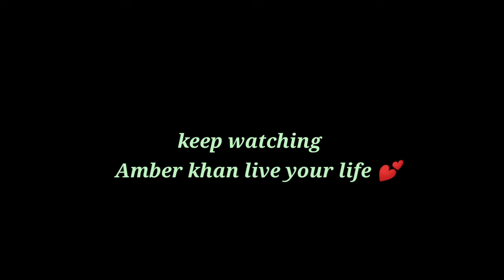beautiful seashells jewellery designs seashells jewellery and necklace design Amber khan_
beautiful seashell jewellery design seashells necklace and jewellery beautiful colours beautiful designs new fashion jewellery design by Amber khan_